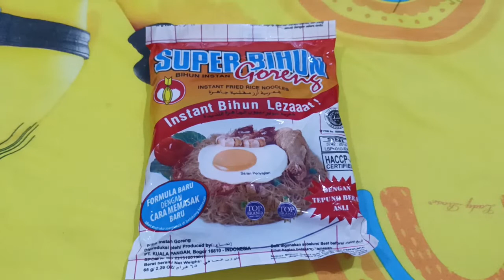Review Super Bihun Goreng (Harga Rp4.700 di minimarket)